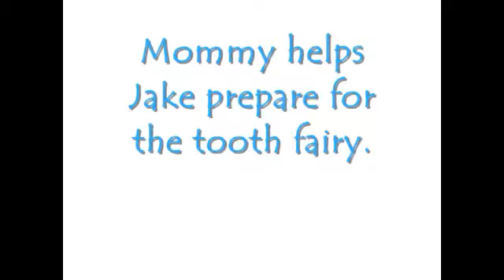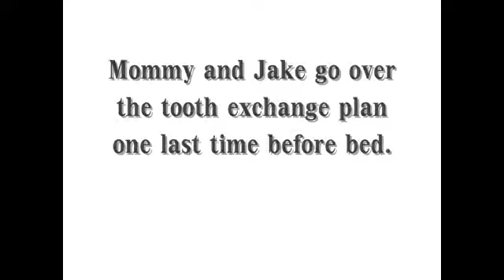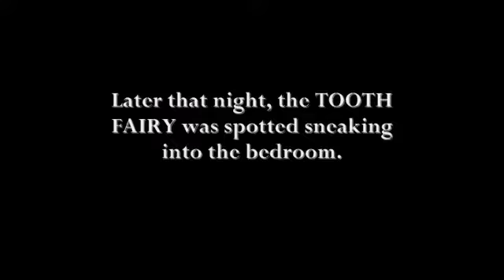The actual "Tooth Fairy" caught on video visting little Jake Carbajal.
The actual "Tooth Fairy" caught on video delivering a gold coin in exchange for Jake Carbajal's first lost tooth.